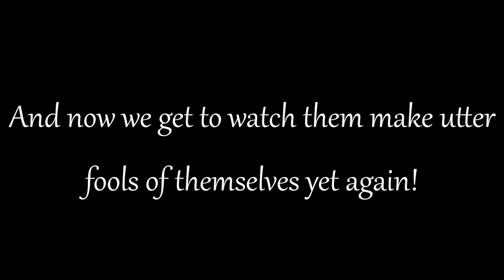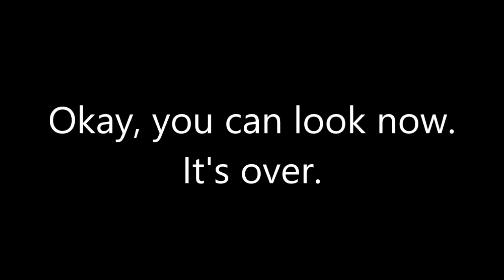How to be good (and die 2ce) at Don't Starve Together: Season 2: Part 7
I almost cost us the game.

Mods: Dusk and Night Music DST, Mod I forgot to install Minimap HUD,